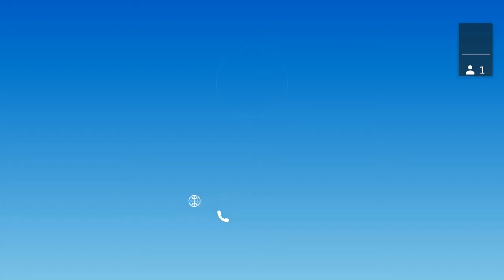[BIBLE STUDY] Security & Significance Session 4 - Run To Win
This lesson introduces the idea of eternal rewards with supporting Scripture. Tracy debunks two common objections—“everything must be equal to be good” and “I don’t need rewards, I just love Jesus.”

Key points we will focus on in this session will be on how we will be judged:
1. God sets the standard.
2. He is perfect, good, righteous, and fair.
3. He will judge us individually.
4. We get to impact the standard by which we are judged.
5. Be motivated by love, but be motivated!
Tracy Marshall is the founder and Executive Director of Transparency USA. Tracy received both her bachelor's and law degrees from Duke University and practiced employment law with two firms in Dallas. She and her husband Billy helped found the Grammar School at Midland Classical Academy, where she served for many years in various roles, including Chairman of the Executive Committee.

Tracy actively supports Grace and its vision as one of the heads for the Women’s Institute at the Grace Center for Spiritual Development and as a member of the Grace Board of Trustees. Any free time she can find is spent with her husband and four adult children, exercising, and dreaming up ways to bring Transparency USA to even more of the country.

Enjoying the free resources?